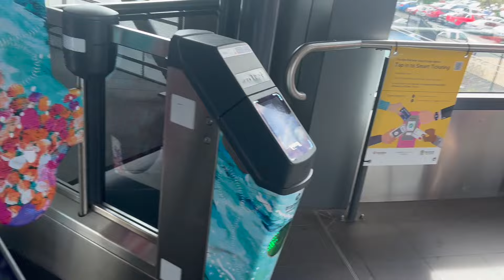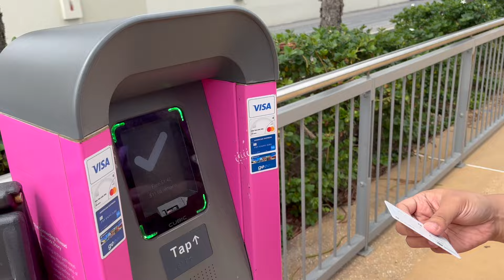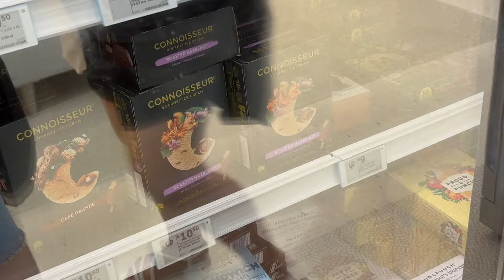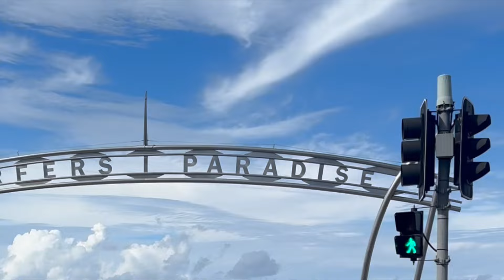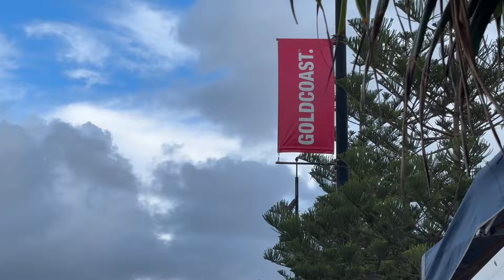life in Australia: Gold Coast adventure -- a must visit place! 🌊🏄🌴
LIFE IN AUSTRALIA -- exploring Gold Coast